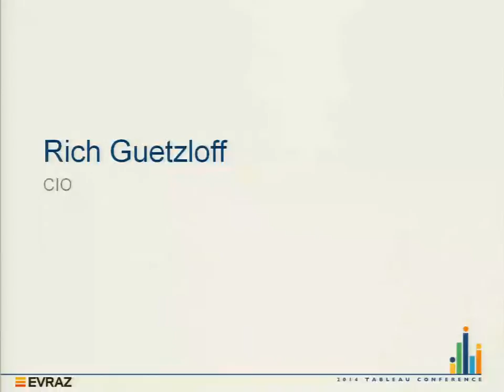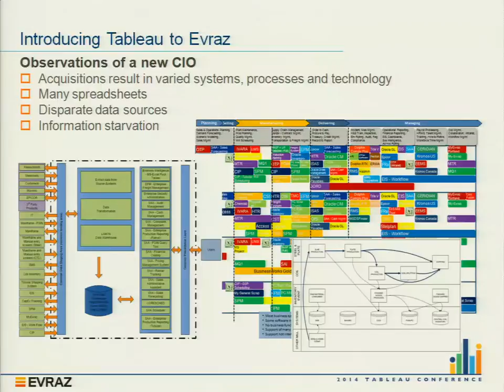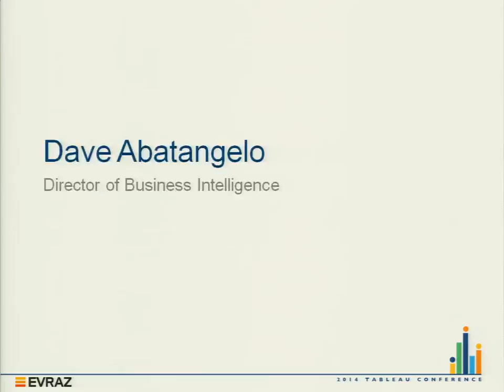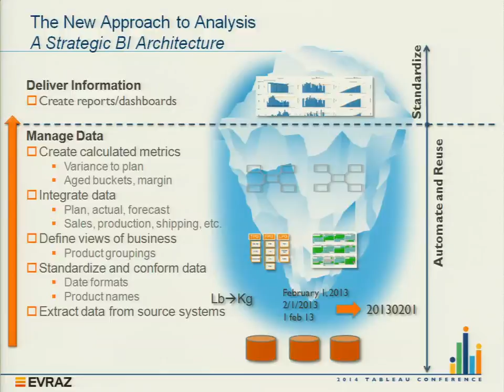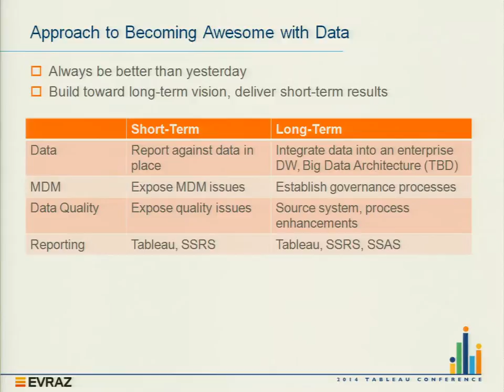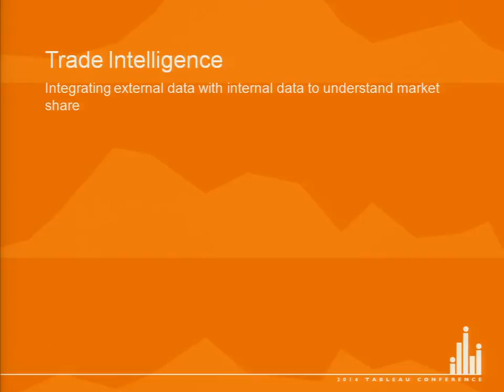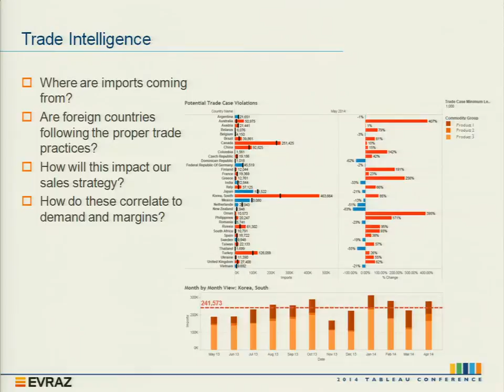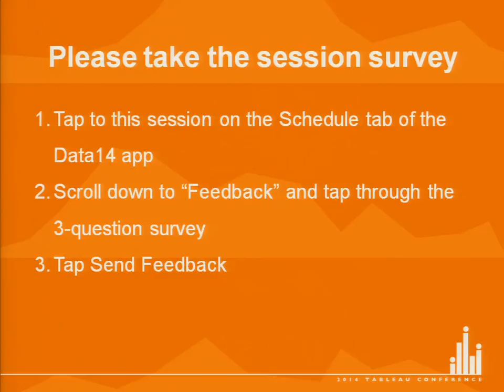Utilizing Tableau in a Manufacturing Environment at EVRAZ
In this session, steel manufacturer EVRAZ will discuss the journey from business decisions made with individual, macro-intensive spreadsheets to shared reporting utilizing Tableau visualization tools. Since adopting these tools, the time to decision has been reduced along with the consistency and quality of the data. This session will discuss the strategy used to introduce Tableau throughout the organization; driving adoption within the business; and solutions for improved decision-making in a manufacturing environment. The speakers will show how Tableau is used to visualize data from the production environment on the shop floor, to proactively identify defects or quality issues, for executive reporting, and to identify trade activity in the worldwide steel market.